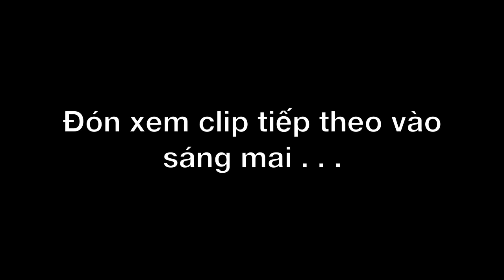Tập phát âm chữ / ɔ / - Học cách phát âm với người Anh biết nói tiếng Việt -Buổi 15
là một bộ video dạy các bạn cách phát âm tiếng Anh từng phụ âm, và từng nguyên âm. Mỗi video hướng dẫn riêng một phiên âm trong bảng phiên âm Anh Mỹ.

Mình lấy nhiều ví dụ về các phiên âm, và mình hướng dẫn vừa chậm vừa rõ, để các bạn có thể nghe và nhắc lại. Nếu theo dõi chương trình này thì các bạn có thể cải thiện phát âm cơ bản và nói tự nhiên hơn.

Improve your pronunciation with 42 Days of Pronunciation. In this series, I devote a video a day to one sound in the International Phonetic Alphabet (American).

That means that if you watch the whole series, you'll know every sound in English. Your pronunciation may not be perfect, but at least you'll be aware of what sounds exist and which ones you need to work on.

For each sound, I take a lot of examples, including single words and complete sentences that use those words. I introduce them slowly and clearly, so you have time to listen and repeat.

Good luck!